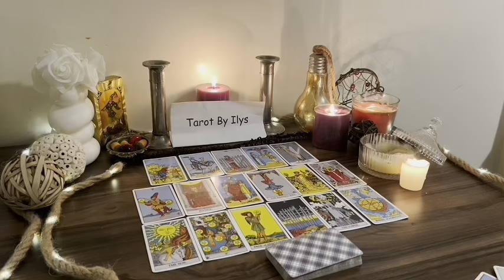SAGITTARIUS ♐️ ♥️THINK IT'S TIME YOU HEAR THE TRUTH ABOUT THIS SITUATION | cancer 2024 LOVE TAROT